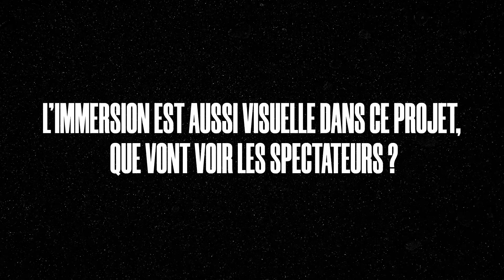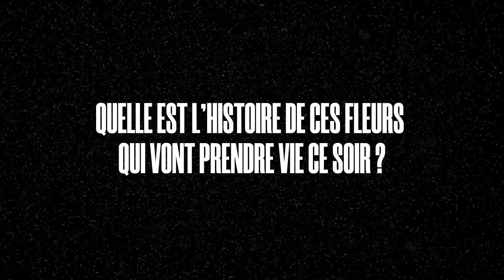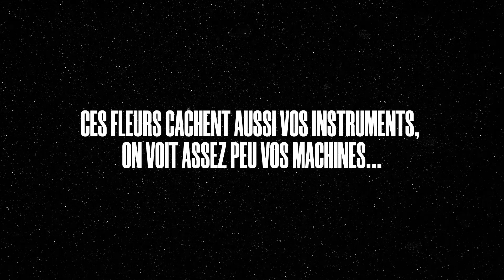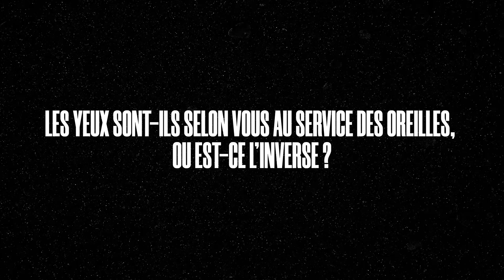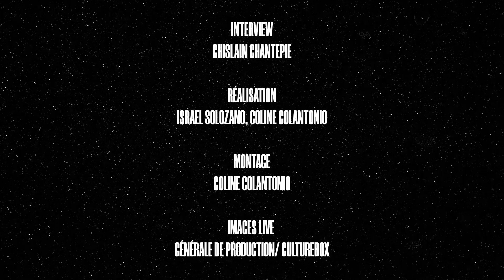Irène Drésel au Petit Palais : "Le son binaural ressemble aux sons de la vraie vie"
Rencontre avec la productrice française Irène Drésel avant son premier concert en son spatialisé lors d'une FIP 360 enregistrée le 24 novembre 2022, en coproduction avec Culturebox avec Paris Musée OFF.

· Interview : Ghislain Chantepie
· Réalisation : Coline Colantonio
· Images & prise de son : Israel Solórzano, Coline Colantonio
· Images live : Générale de Production / Culturebox